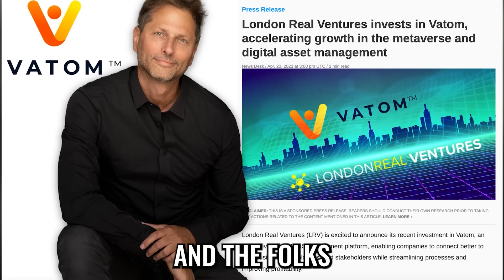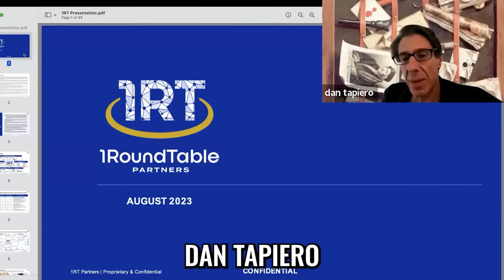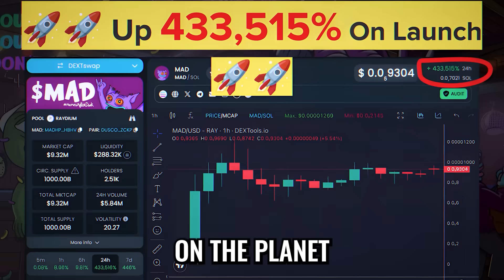We’re Living the Dystopia — You Just Haven’t Noticed Yet - Mo Gawdat